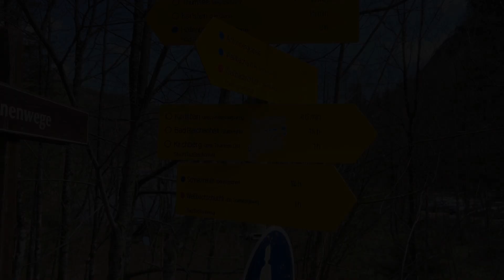Thumsee Lake Germany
The Thumsee is a lake in the Karlstein district a good three kilometers west of the city center of Bad Reichenhall and around 1400 meters west of the town center of Karlstein in the Berchtesgadener Land district in southern Bavaria (Germany). is privately owned. Thumsee is also the name of the Bad Reichenhall district, which lies in the north and northeast of the lake

Timestamps:
0:00 - Intro
0:38 - Thumsee
3:26 - Outro

🎵 Track Info:

Title: Lose You by LiQWYD

T-shirt with your own Logo
Selfie Stick
Car phone holder